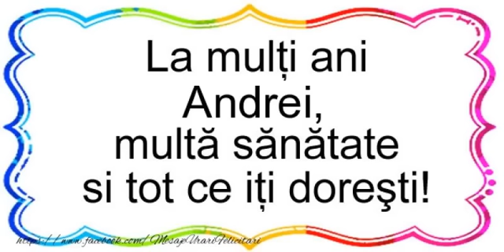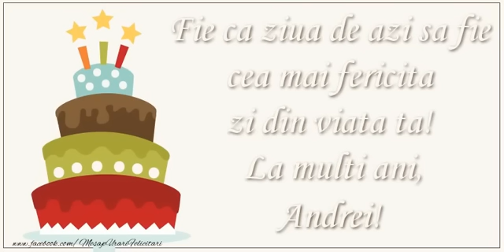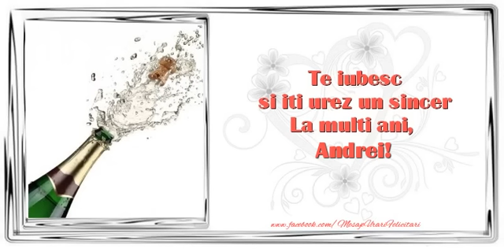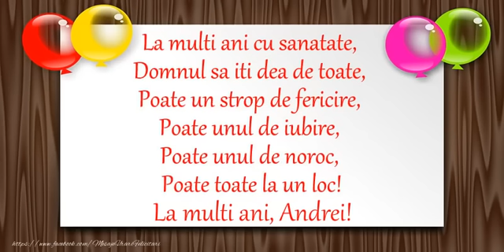La multi ani, Andrei! - Colaj cu felicitari de zi de nastere cu nume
Este astazi ziua de nastere a cuiva drag cu numele Andrei? Trimite acum o felicitare muzicala si animata de zi de nastere pentru Andrei!